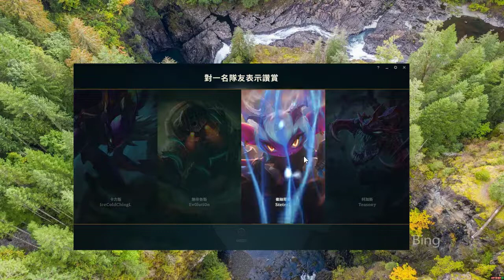League of Legends - Anivia WIN 5 stack vs Talon